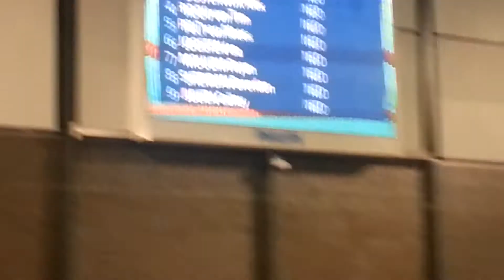Swimcup 2014 eindhovense onderbouw basisschool